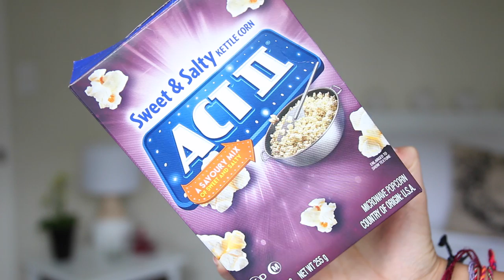MEINE SEPTEMBER FAVORITEN 2015 || Beauty, Popcorn & Co. || SNUKIEFUL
Ja blabla das Jahr ist fast vorbei :D ich zeige euch heute was ich diesen Monat richtig cool fand :) Enjoy!

Schon gesehen?

Ich trage im Video:
Top: Mango
Kette: Asos
Lippen: p2 Perfect Color Lipliner (130) "First Lady"

Ihr wollt noch mehr Kontakt mit mir? Dann schaut doch mal hier vorbei:

Kamera: Canon EOS D70
Objektiv: Sigma 17-50mm

xxx Marie